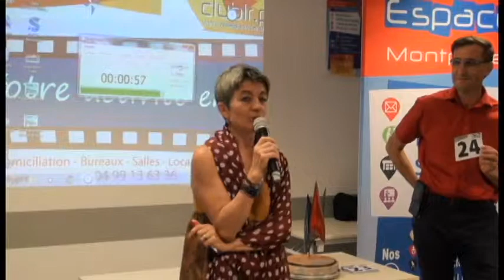COLLUMEAU Isabelle - Pitch Elevator - Afterwork Club LR Septembre 2018